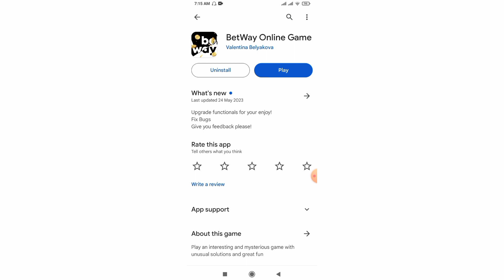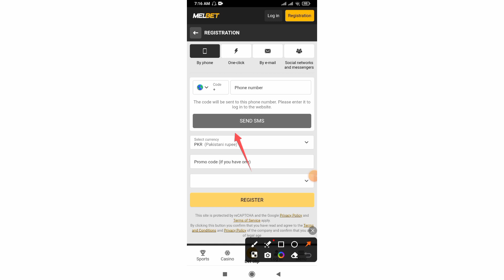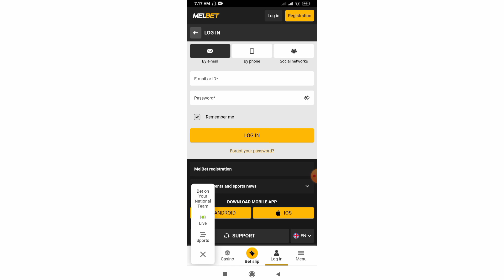Betway Spins Slots Games (Betway Spina Zonke)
Tags🤔🤔🤔🤔